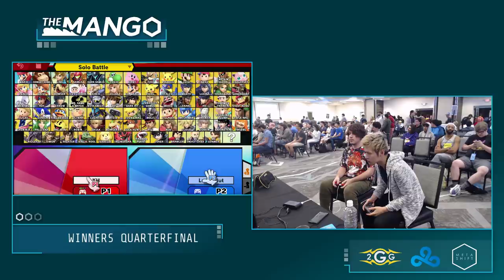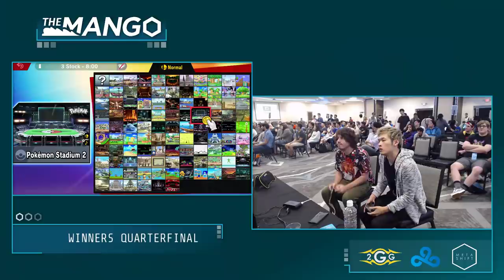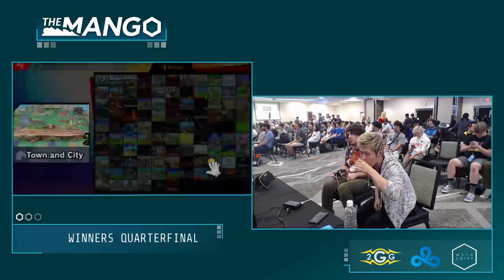The Mang0 3 - Abadango (Palutena) vs Nicko (Shulk) Top 32 - Smash Ultimate